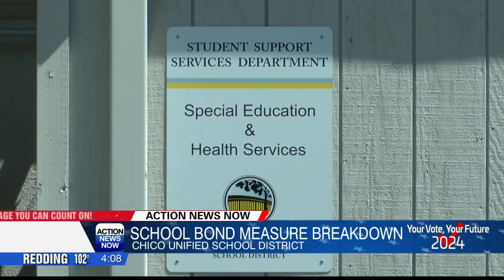School Bond Measure breakdown: Chico Unified School District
Action News Now reporter Blake Mayfield breaks down this bond.